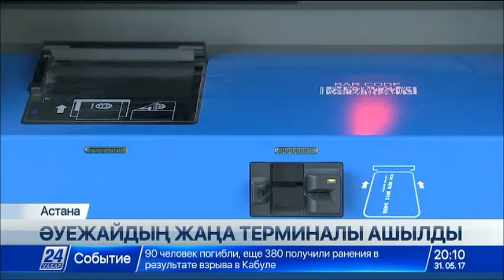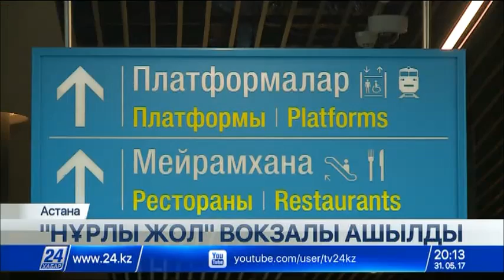EXPO қарсаңында Астанада маңызы зор екі нысан ел игілігіне берілді